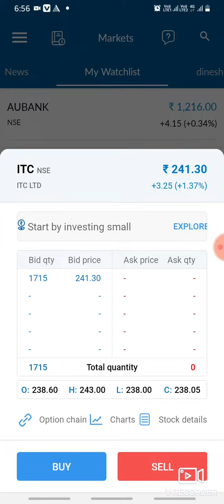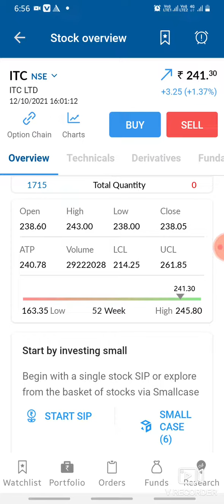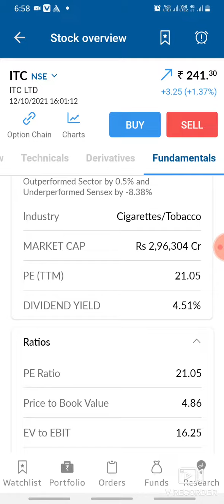itc latest news today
ITC share latest news today||100%profit lifetime profit in share market

You will get the following benefits :

1.Free Demat Account
2.Zero Equity Delivery
3.₹20 Per Order in Intraday, commodity and currency
4.Limit Upto 48 Times
5.MTF Facility Available
6.30 Years Of Trust

ITC
ITC SHARE
ITC Q2 RESULTS
ITC DIVIDEND
ITC Q2 RESULT ANALYSIS
ITC dividend
ITC RESULT
ITC RESULT ANALYSIS
Rakesh Jhunjhunwala news
Rakesh Jhunjhunwala portfolio Rakesh Jhunjhunwala ITC
ITC ruselt date